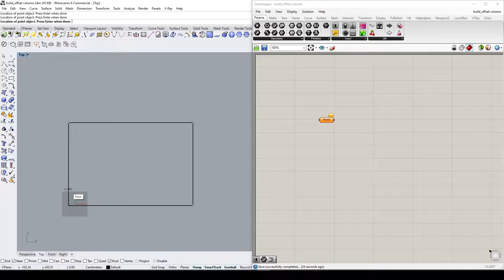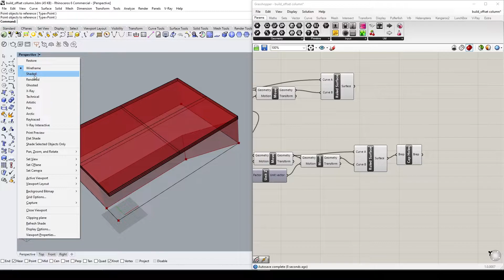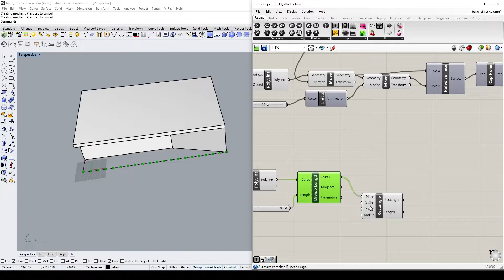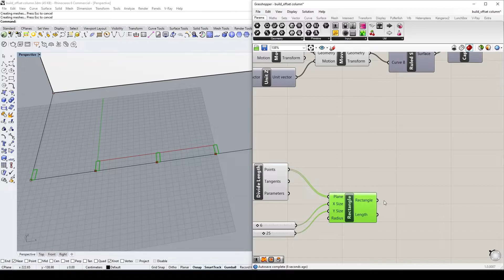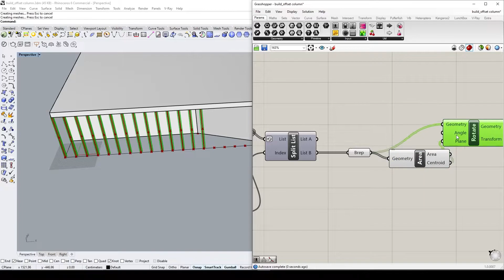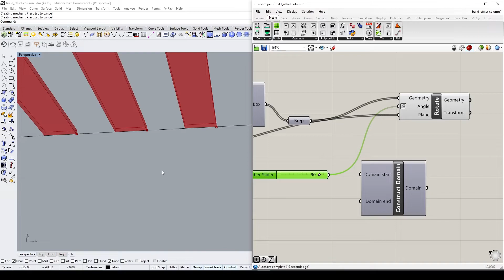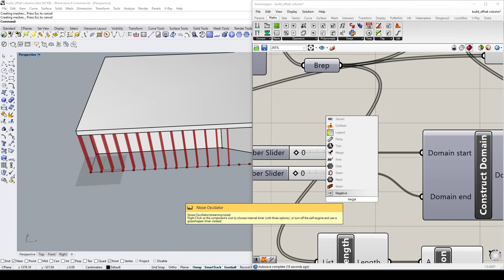Columns with a range of rotation \ Grasshopper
Hi!
Today I will show you how to make a range of values for column rotation. You can use ranges for many operations. I'll just show you a small example. Many projects use data ranges.